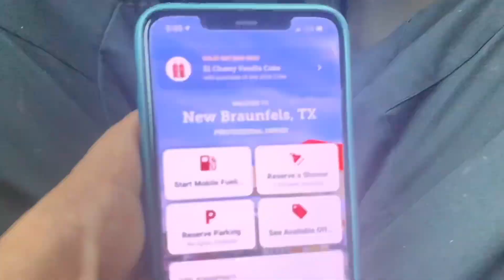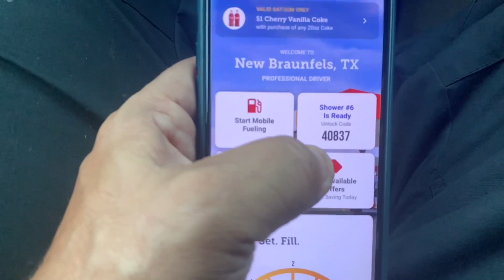#40 Resumão da última temporada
Tudo e mais um pouco